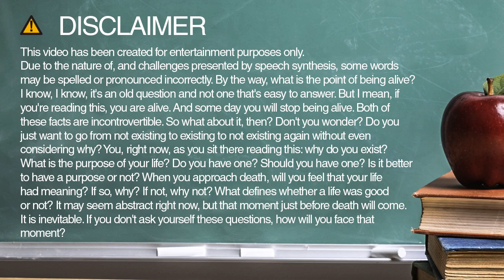How do you spell purchasing?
Learn how to spell and pronounce purchasing.